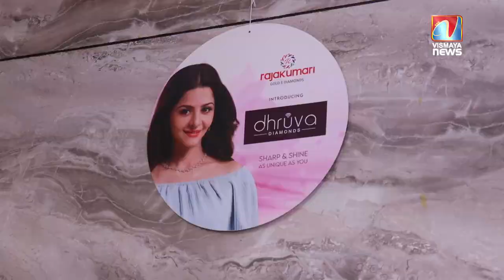ഓഫറിന്റെ കാര്യത്തിൽ രാജകുമാരി ഇത്തവണയും ഞെട്ടിച്ചു